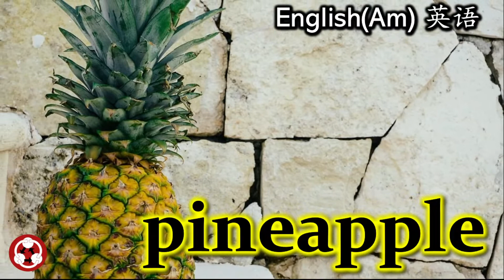Fruits 水果 How to pronounce Pineapple 菠萝 凤梨 黄梨 パイナップル파인애플 pineapple ananas abacaxipiña ананас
Fruit, 水果, Learn Foreign Languages, 学习外语,
How to pronounce pineapple in Chinese, Japanese, Korean, English, Danish,Dutch, French, German, Swedish, Italian, Portuguese, Spanish, Polish, Turkish, Russian,
How to say pineapple in Chinese, Japanese, Korean, English, Danish, Dutch, French, German, Swedish, Italian, Portuguese, Spanish, Polish, Turkish, Russian,
Pineapple, 菠萝, 凤梨, 黄梨, パイナップル,
파인애플, pineapple, ananas, abacaxi,
piña, ананас,

pineapple in Chinese,
pineapple in Japanese,
pineapple in Korean,
pineapple in English,
pineapple in Danish,
pineapple in Dutch,
pineapple in French,
pineapple in German,
pineapple in Swedish,
pineapple in Italian,
pineapple in Portuguese,
pineapple in Spanish,
pineapple in Polish,
pineapple in Turkish,
pineapple in Russian,

Learn Foreign Languages, Chinese, Japanese, Korean, English, Danish, Dutch, French, German, Swedish, Italian, Portuguese, Spanish, Polish, Turkish, Russian,
学习外语, 汉语, 日语, 韩语, 英语, 丹麦语, 荷兰语, 法语, 德语, 瑞典语, 意大利语, 葡萄牙语, 西班牙语, 波兰语, 土耳其语, 俄语,
Foreign Languages Not Easy